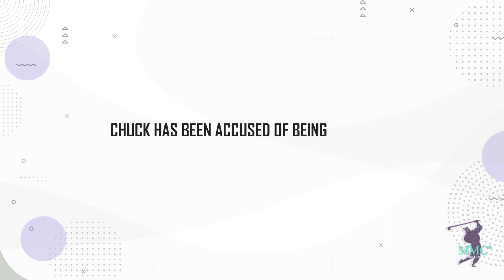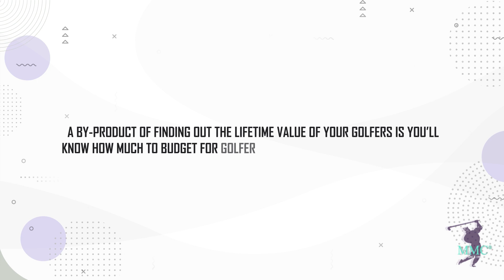Golf Marketing Tip 01-03-2024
MMC® - The Golf Marketing Company that hits 'em straight!
Raise $250,000 in immediate cash in less than 90 days!